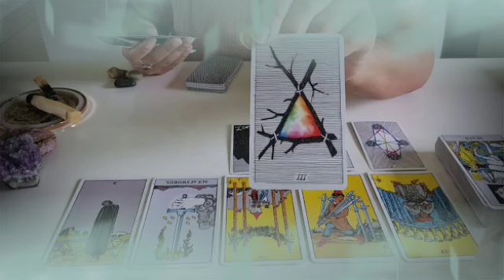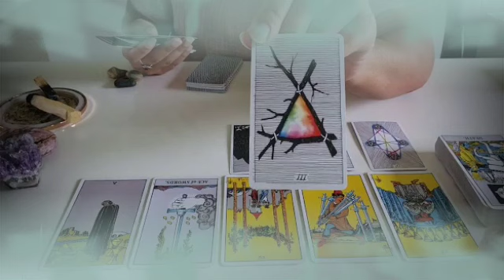برج الحوت من 2 إلى 12 فبراير 2022 // ولادة طاقة جديده😲الطريق ده هيوصلك يا حوت😌سقوط الأقنعة😱